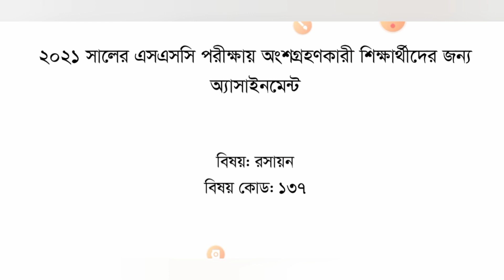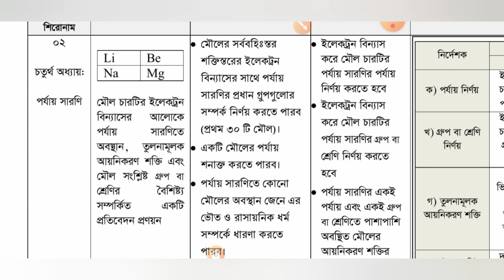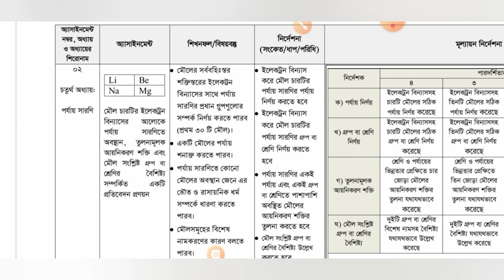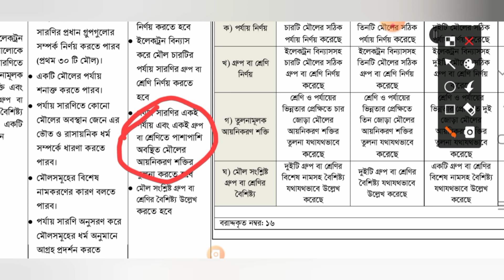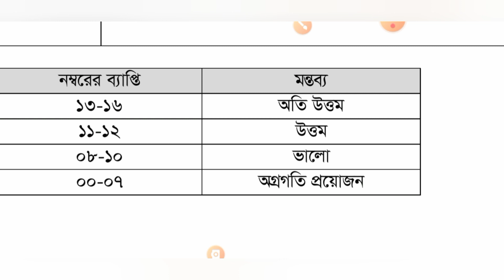SSC 2022 Exam | ssc chemistry answer 2022, chemistry | 10 Minute Creator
Asslamulikum

SSC 2022 Exam | রসায়ন পরীক্ষা ssc chemistry answer 2022, chemistry  | 10 Minute Creator